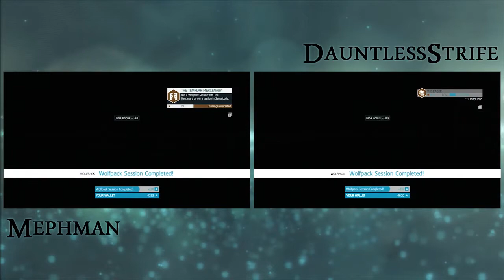Assassin's Creed 4 Multiplayer Gameplay: Wolfpack - St Mathieu (Normal - Full) [Co-op/commentary]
In Episode 21 of our Assassin's Creed 4 video series, we are taking on St Mathieu, which is the bonus ninth mission in the game's Wolfpack mode - an experience where you work together to score more points.

Join us in these Assassin's Creed 4 gameplay walkthrough videos as we challenge ourselves to become master assassins in Assassin's Creed IV: Black Flag's multiplayer mode.

Both of us have previous experience in the games before, so follow our journey to see how we get on.

The GamingMDs are Mephman and DauntlessStrife. With AC4, they are ready to embark on their adventure to strike it rich and cause quite a lot of chaos in the process.

Assassin's Creed IV: Black Flag (Video Game),
Assassin's Creed IV,
Assassin's Creed IV Gameplay,
Assassin's Creed 4 Multiplayer,
Assassin's Creed 4 Wolfpack
Assassin's Creed 4 Wolfpack Plantation,
Assassin's Creed 4 Plantation,
Assassin's Creed 4 Gameplay Walkthrough,
Assassin's Creed 4 Walkthrough,
Assassin's Creed Walkthrough Part 21,
Assassin's Creed Walkthrough Part 21, Today,
Assassin's Creed Walkthrough Part 21, This Week,
Assassin's Creed 4 Co-op,
AC4,
AC4 Gameplay,
AC4 Wolfpack,
AC4 Multiplayer,
Assassin's Creed 4 Black Flag Gameplay,
Assassin's Creed 4 Black Flag Multiplayer,
Assassin's Creed 4 Black Flag Walkthrough,
Assassin's Creed 4 Black Flag Walkthrough Part 21,
Assassin's Creed Black Flag,
Assassin's Creed Multiplayer,
Assassin's Creed,
Wolfpack,
St Mathieu,
Xbox 360,
PS3,
PC,
Xbox One,
PS4,
PlayStation 4,
Video Games,
HD,
GamingMDs